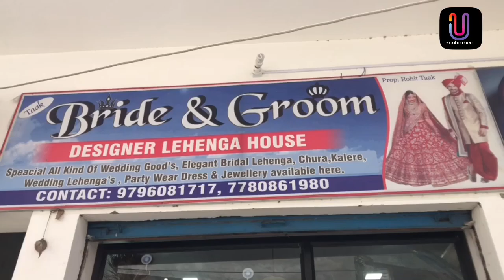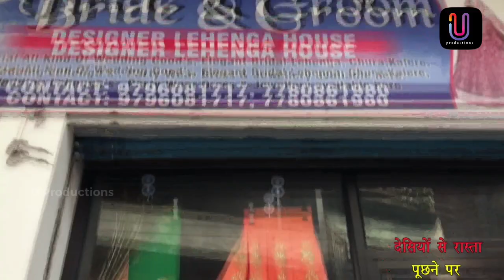City Boys vs Desi Boys | Funny Video | U Productions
U PRODUCTIONS PRESENTS CITY BOYS VS DESI BOYS.
FUNNY COMEDY VIDEO MUST WATCH AND SHARE.

A FILM BY UTTIRAN ANIMATOR

Banda Marna | Sidhu Moose Wala | Deep Jandu | New Punjabi Song | Full HD Video | Latest Song 2017
Jithe banda mar k kasoor puchde,
Jatt os pind to belong karda.

Punjabi Latest Song 2017 Sidhu moose wala ft: deep jandu

Category
People & Blogs
Song
G. Wagon
Artist
Sidhu Moose Wala
Album
G. Wagon
Believe Music (on behalf of 13 Music Records), and 4 Music Rights Societies